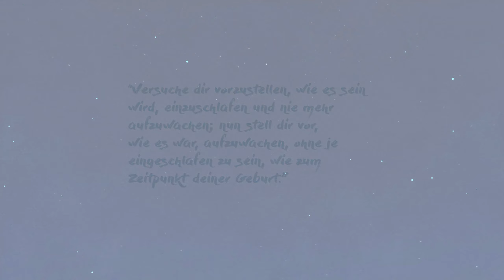😻 Das SCHÖNSTE COZY GAME des Jahres! 😍 PC/Nintendo Switch